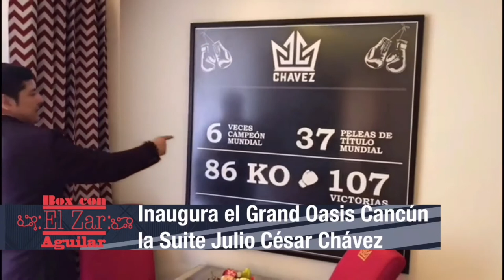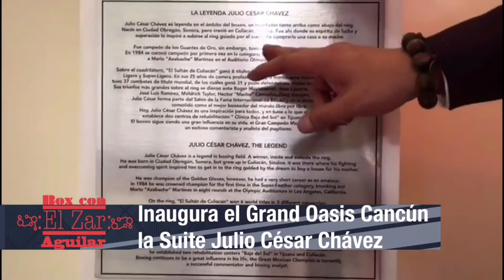Inauguran en el Oasis en Cancún la Suite JULIO CÉSAR CHÁVEZ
Revivimos parte de nuestra transmisión del día 10 de Febrero del 2018 a través de nuestra página de Facebook.

Boxeo de la mejor calidad con Carlos Alberto Aguilar "El Zar del Cuadrilátero"